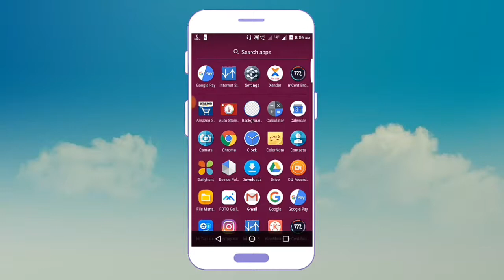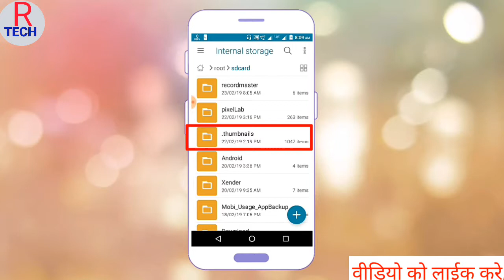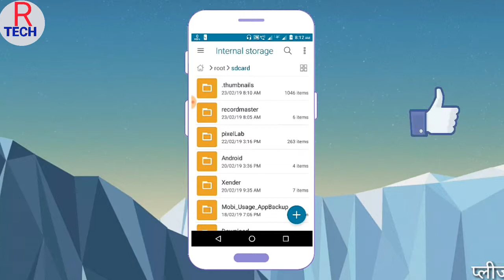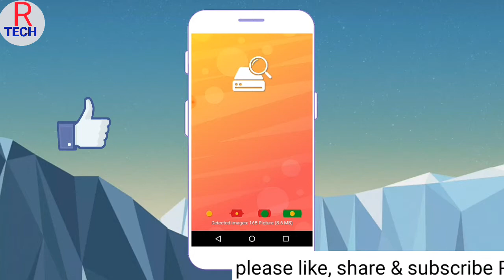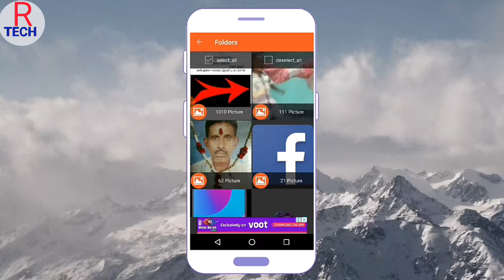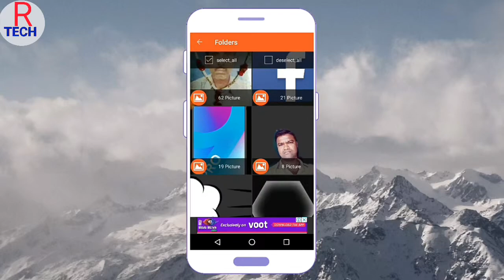Delete फोटो को वापस लाए 1 क्लिक में || Recover deleted photo in single click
Friends aaj ka video bahut hi interesting hai aaj mai baat karne wala hu ki apani mobile se delete photo ko kaise wapas laya ja sake ji ha friends hum logo ke sath aksar aisa hota hai ki hamare mobile me bahut se photo hote hai kuch photo to bahut hi important hoti hai or wo hamari galti se delete ho jati hai to kiya use wapas lane ka koi upay nahi hai upay hai friends aapko mai is video me 2 tarike bataunga friends jiski madad se aap apane mobile se delete ki gayi photo ko recover kar sakte hai pahla bina application se or application ki madad se or ye sub aap apane mobile se karege friends to aapko jaan na hai ki delete photo ko kis tarah mobile se recover kiya jata hai to aap ye video ko pura complete dekhe aapki sari daubt clear ho jayegi friends mai aapko puri simple language me samjhane ki puri koshish karuga friends thank friends

1) Delete Photo Ko Wapas Kaise Laye 100% Working Simple TRICKS 2) डिलीट फोटो को वापस कैसे लाये,
3) delete photo kaise nikale,
4) delete photo ko wapas kaise laye,
5)delete photo kaise recover kare, 6) how to recover deleted photos,
 7) deleted photos recovery,
8) galti se delete huye photo wapas kaise laye